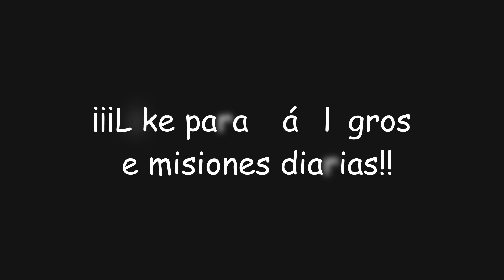"A plena vista" | Genshin Impact #587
En este video de Genshin Impact completaremos una misión diaria que tras varios intentos finalmente nos dará el logro secreto... ¡A plena vista!